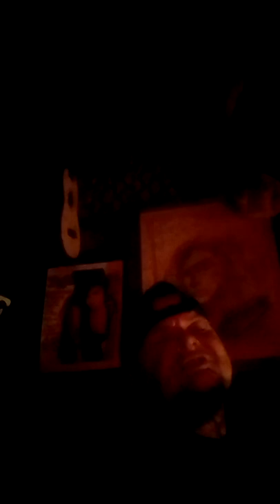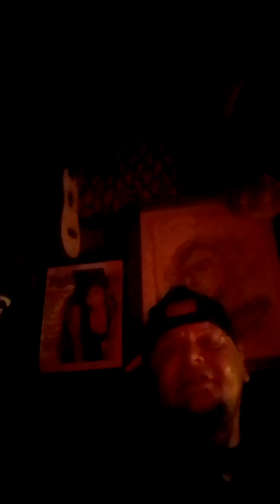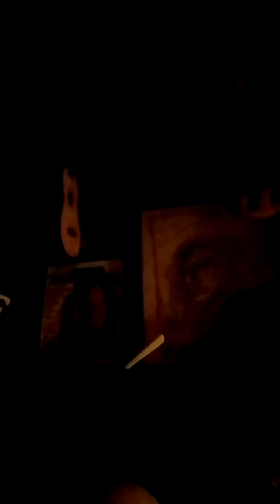Porno Circus Midgets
( Cover ) Sex & Candy